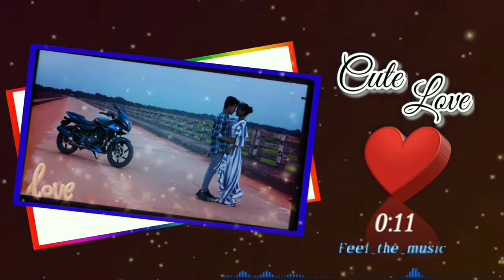Nel Me Dular 2 Santali WhatsApp status